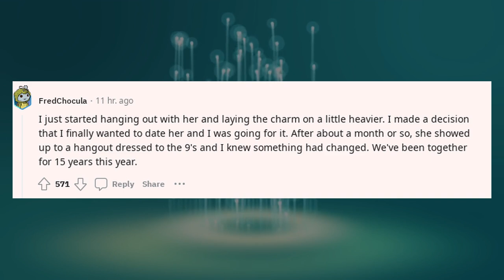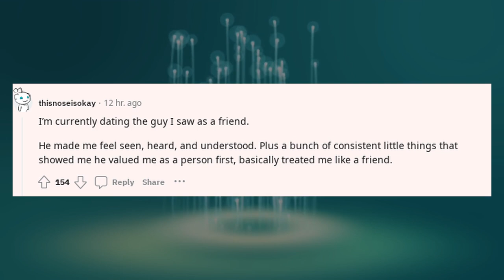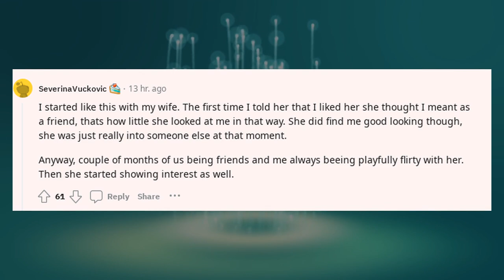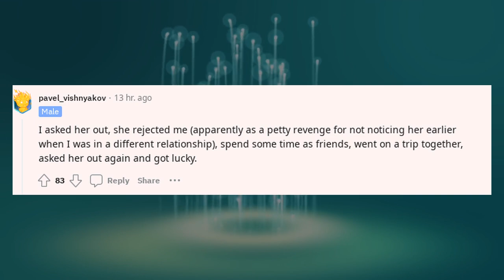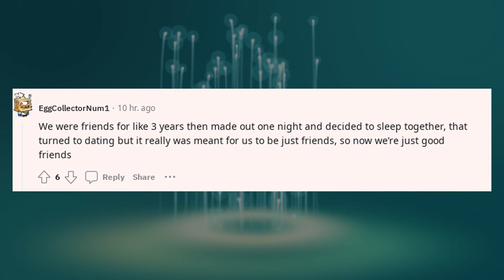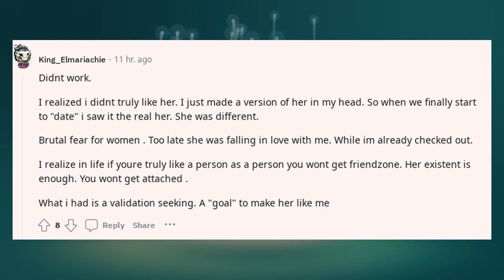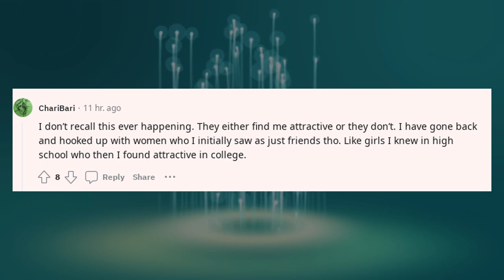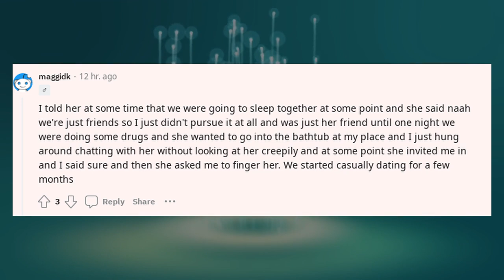Best Askreddit Stories | Men who started dating a woman who only saw you as ?